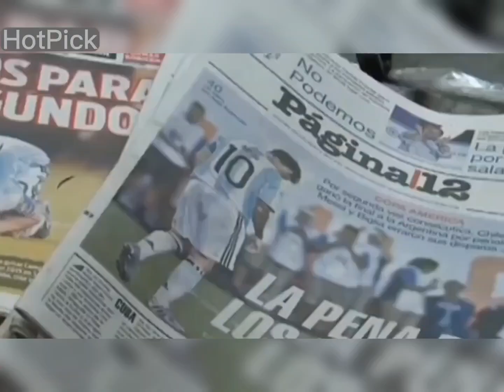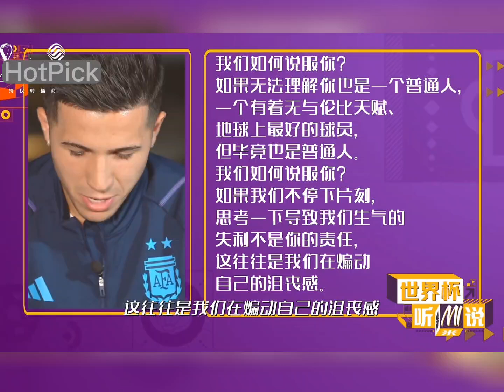梅西迷弟 [梅吹聯盟] ~ 迷弟篇(3) 河床雙子星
Enjoy watching Youtube, Facebook - Online Social Media Jobs That Pay $25 - $50 Per Hour. No Experience Required. Work At Home.

Get So So Happy by Alexander L'Estrange, Ben Parry and over 1M + mainstream tracks
License ID: VxzRrnbPz18

Get We Won the Cup by Mark Newby-Robson, Vince De La Cruz, Paul Beresford Wilson and over 1M + mainstream tracks
License ID: Mz6jy0ykLKg